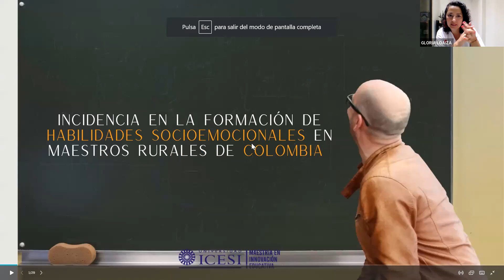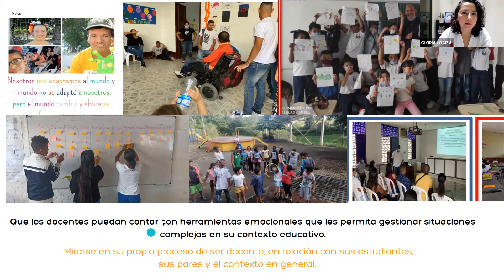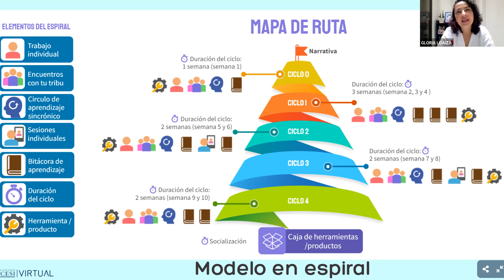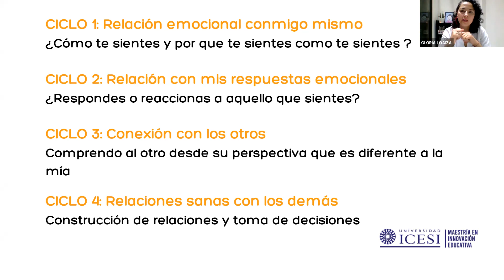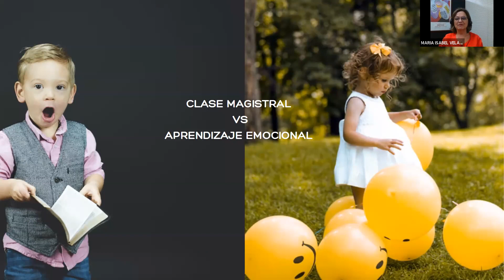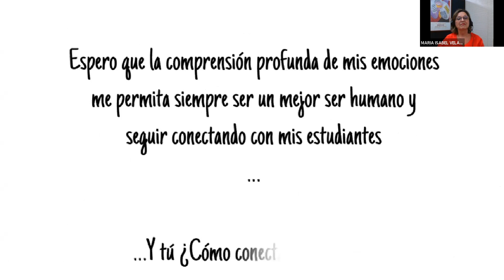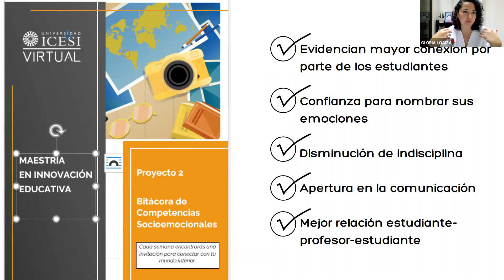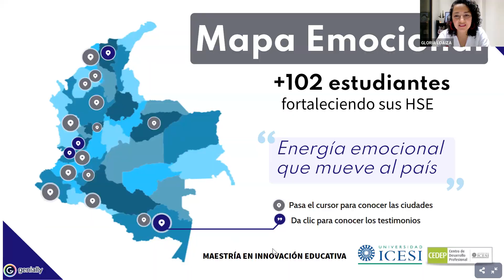Incidencia en la formación de habilidades socioemocionales en maestros rurales de Colombia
Por Maria Isabel Velásco y Gloria Teresita Loaiza